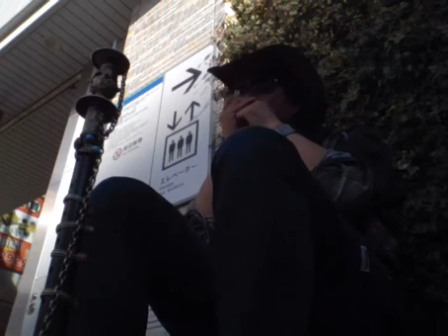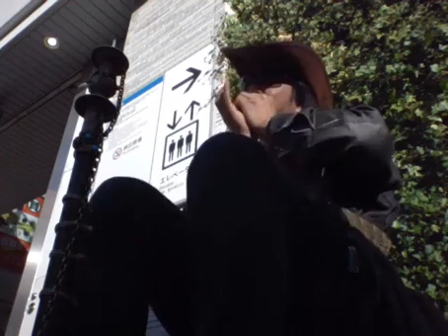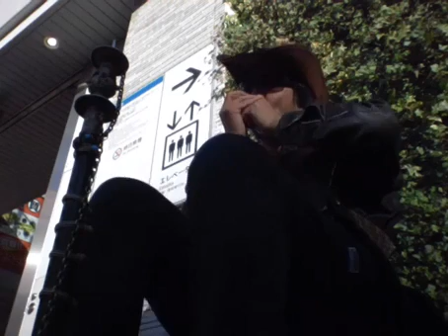所沢市駅前ライブ２０２３。ともぞう